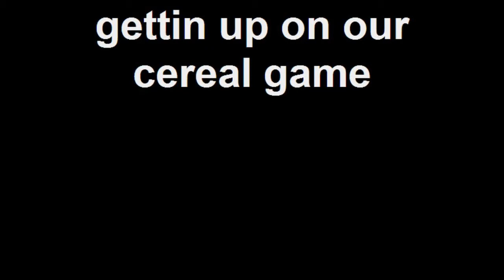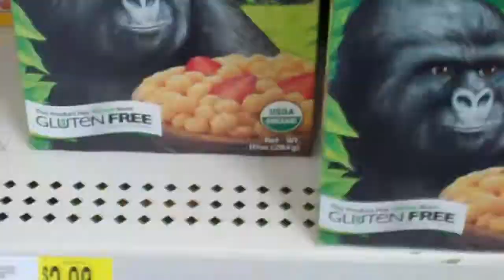gettin up on our cereal game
lookin at cereal